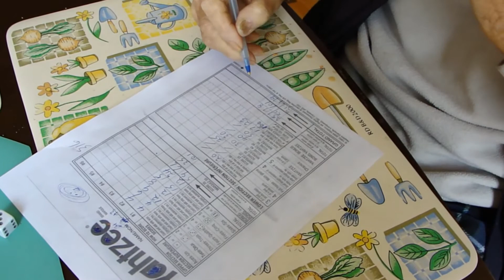5 OF A KIND